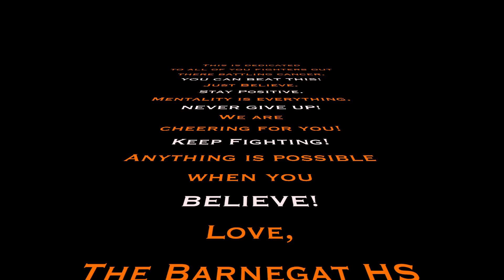Just Believe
There are many life lessons we have learned from cheerleading...These are the words that have helped us get through some of our most challenging times. Hopefully they will help keep you motivated while you are going through one of the toughest battles as you fight for your life. NEVER GIVE UP! Keep fighting! Tough times don't last. Tough people do! You can and you will! Beat Cancer! We are cheering for you and remember...anything is possible when you BELIEVE!

To Eva and Scott - our inspiration for making this video - Keep fighting. We believe in you both. Stay positive. You are strong.
"You gain strength, courage and confidence by every experience in which you really stop to look fear in the face." Eleanor Roosevelt